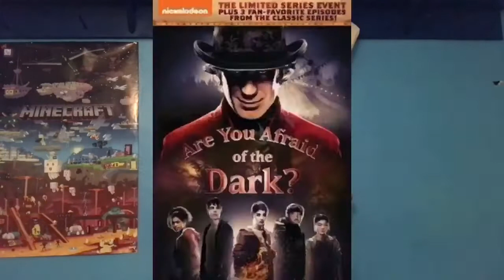New film idea “Adventures with Zack & Max in Summer School” (plot + characters)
Today I am taking about my NEWEST film idea called “Adventures with Zack & Max in Summer School”. I will be talking about the plot then the characters and then at the end I will say the SPOILER ending. Comment and like if you think this should be a real film.

Chapters
Intro-0:00
Title-0:40
Plot-2:10
Characters-3:22
End of video for non spoilers-8:42
Spoilers: ending-9:23
End of video-14:45

If there is any copyrights G.C.A Studios do not take rights to it any copyrights during the video is owned entirely by the rightfull owners pls support them by listening or watching there copyright things.